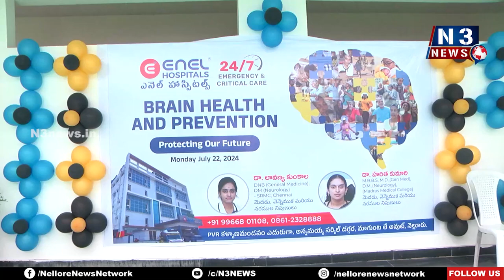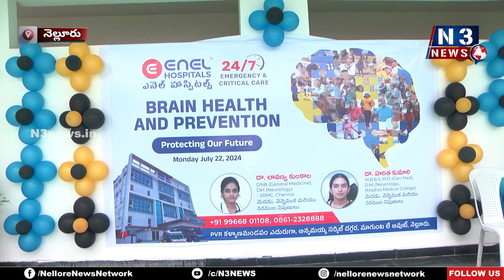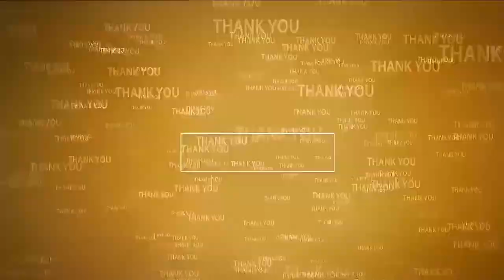ఎనెల్ హాస్పిట‌ల్ లో వ‌ర‌ల్డ్ బ్రెయిన్ డే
- ఫ్రీ మెడిక‌ల్ క్యాంప్‌న‌కు విశేష స్పంద‌న‌
- ప‌లువురికి వైద్య ప‌రీక్ష‌లు నిర్వ‌హించిన డాక్ట‌ర్‌ హ‌రిత‌కుమారి, డాక్ట‌ర్ లావ‌ణ్య‌